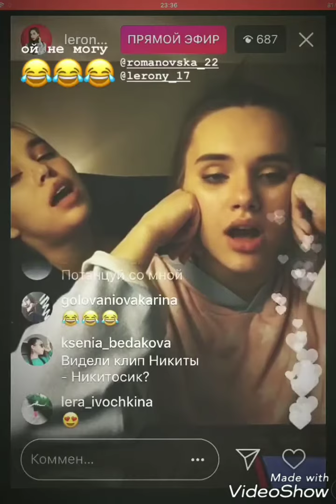Начало тура- Конец тура